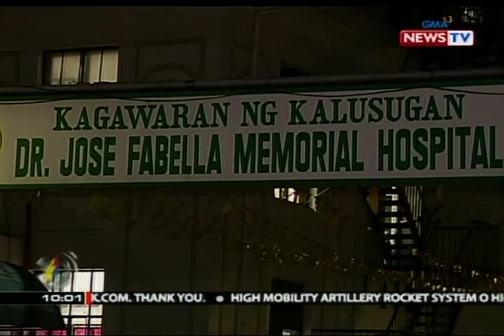SONA: Mag-iina, inilikas nang masunog ang elevator ng Fabella Hospital